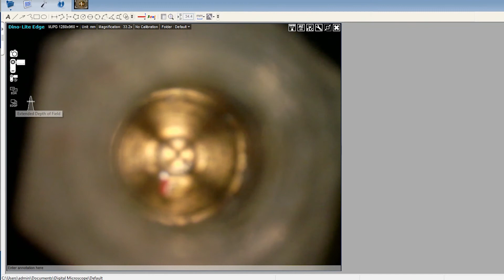Extended Depth of Field (EDOF) - Dino-Lite's Special Feature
EDOF is an image processing feature designed to automatically capture and combine multiple images at different focus levels to produce a final image with greater depth of field (focus stacking). The resulted EDOF image maintains the picture quality from its original pictures which can be reviewed in DinoCapture 2.0.

LFC PTE. LTD. is the exclusive distributor of Dino-Lite in Singapore.